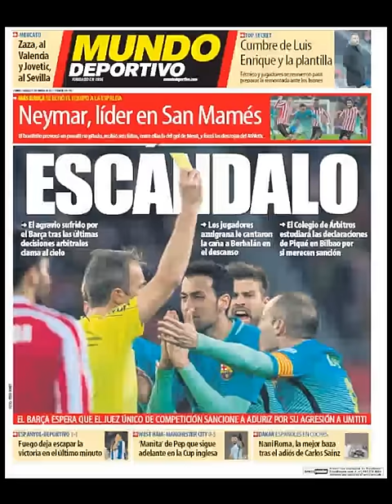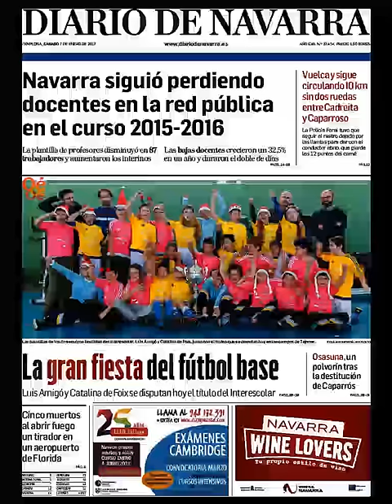Noticias Sábado 7 Enero 2017 Principales Portadas Titulares Diarios Periódicos España Spain News